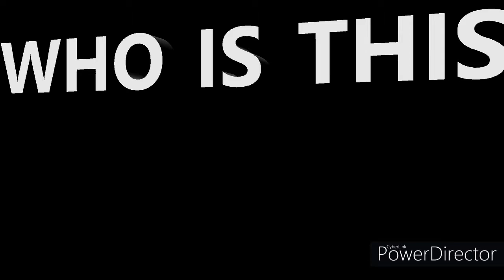Guess the NBA player pt.2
Comment how many you got right. the last video did pretty good so I did a pt.2. Comment down below if you want a NFL pt.2. Big videos are in the works, so if you wanna be a part of it please like and subscribe!!! Thank you for so much love on the Flight reacts mix.